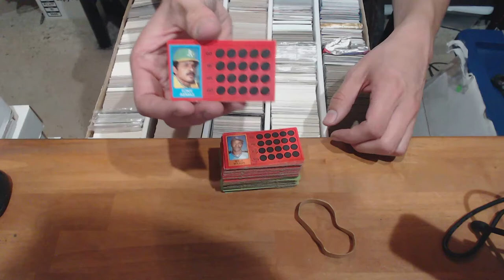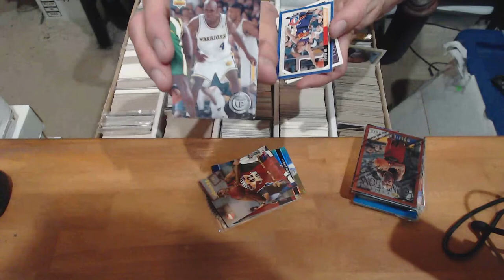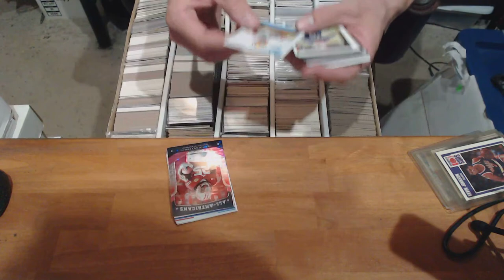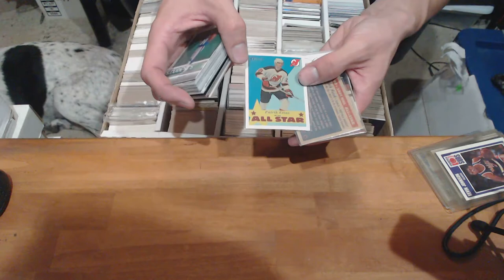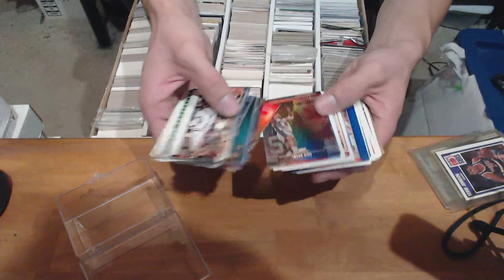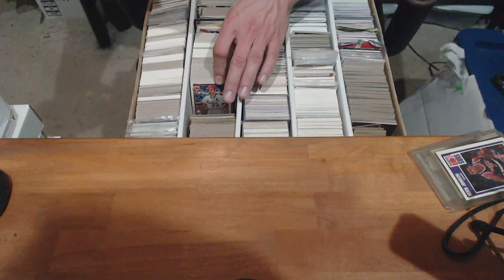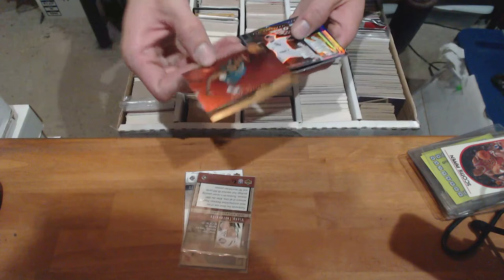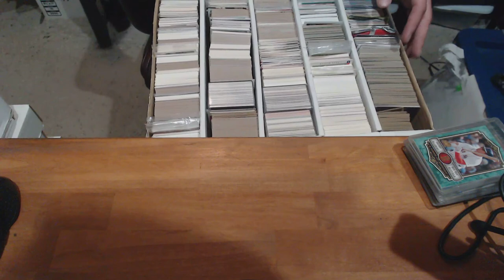Sports Card Mystery Box From The LCS - Rummage Video Ep. #8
- Sportscardforum.com
- Startiger.com
- Sportscollectors.net
- Fanmail.biz

Art for intro was made by my sister TheVoidPotato on YouTube instagram @lavanderfaerietale, DeviantArt TheVoidPotato